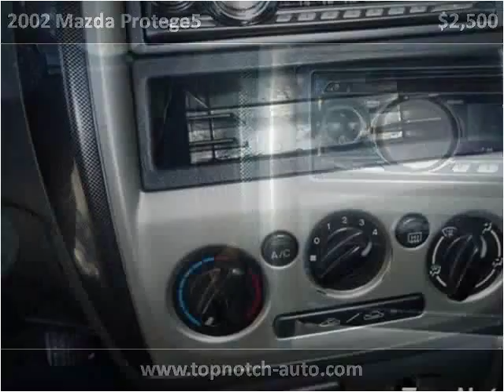2002 Mazda Protege5 Used Cars Temecula CA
This 2002 Mazda Protege5 is available from Top Notch Auto Sales.